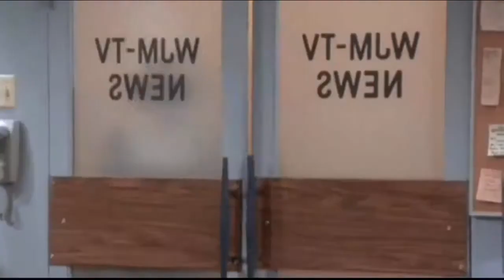The Mary Tyler Moore Show Chuckles Bites the Dust 1970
The Mary Tyler Moore Show S06E03 Mary's Father.